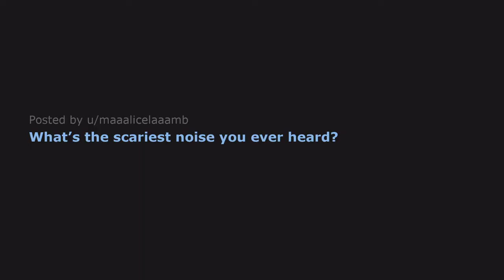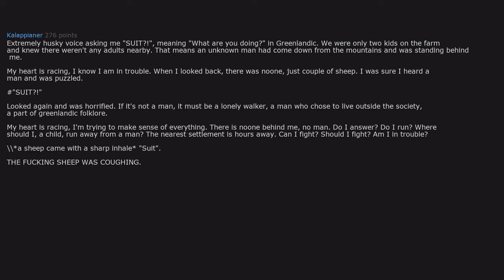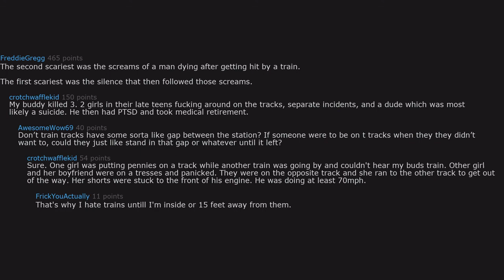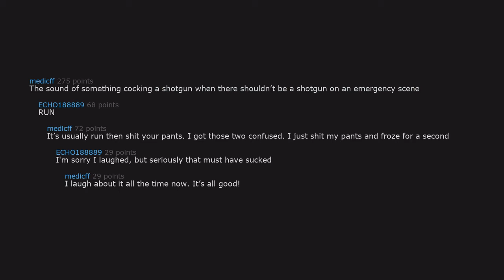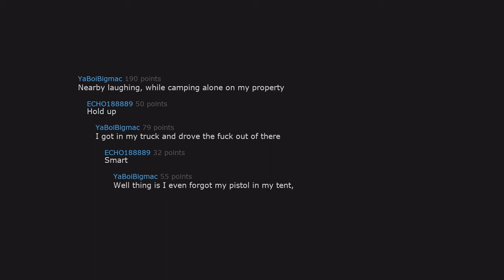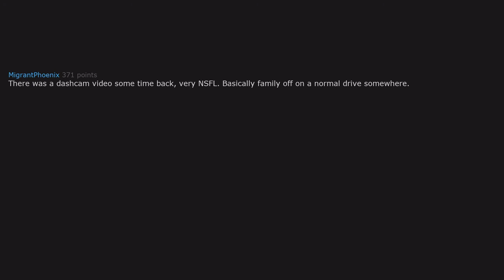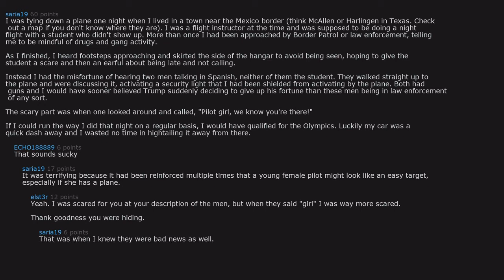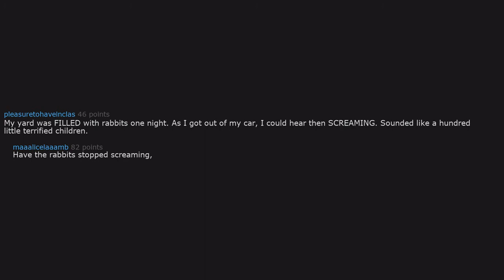What’s the scariest noise you ever heard? r/AskReddit